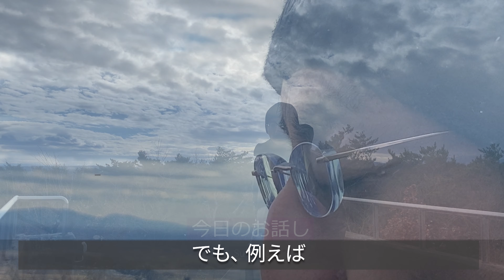【No.65 ナッジのお話】トイレの的は何故、ナッジ? 津軽弁行動経済者 竹林正樹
今回はリスナーの方からいただいた質問にお答えします😊